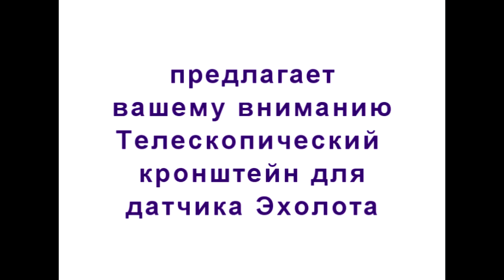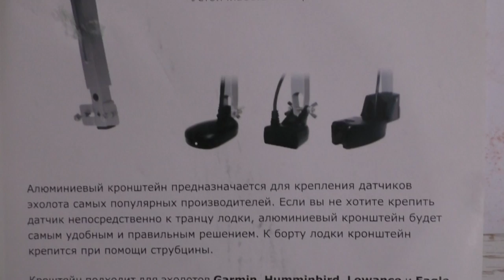Телескопический кронштейн для датчика эхолота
Кронштейн для датчика эхолота алюминий, данный телескопический кронштейн выполнен полностью из литого алюминия, что обеспечивает его долгий срок службы. Кронштейн используется для установки датчика эхолота на транец лодки ПВХ или других плавучих средств. Для установки данного аксессуара для лодок ПВХ вам не потребуется дополнительного инструмента, толщина транцевой доски от 10 мм до 50 мм, регулировка глубины датчика в 15-ти сантиметровом промежутке.